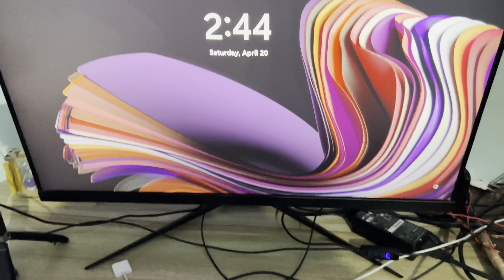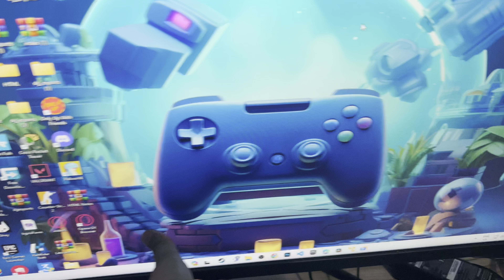My Setup Tour | Exploring My Gaming Setup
My Setup Tour | Exploring My Gaming Setup setupgamer @deadloxgaming89

setup tour trading
setup tour gamerfleet

Specification.
↗️Mic:-Maono AU-A03
↗️Mobile:- iphone14